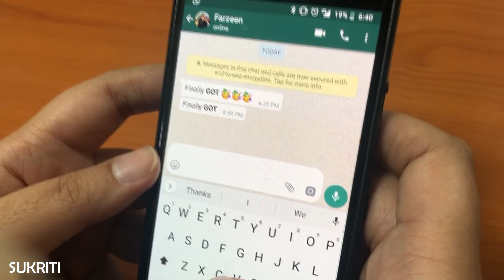IF YOU ARE NOT A GAME OF THRONES FAN || SUKRITI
What happens when you tell people that you are not a Game of Thrones fan.